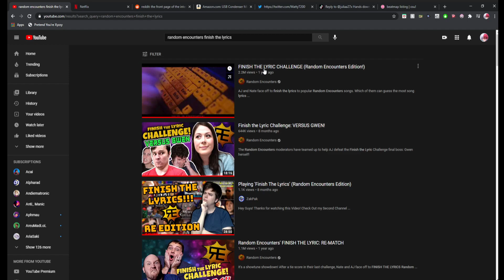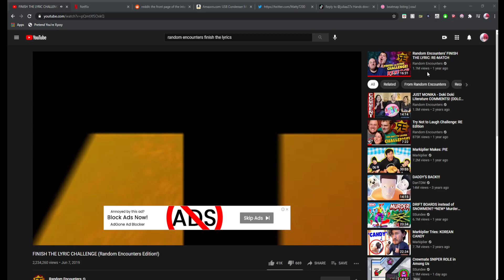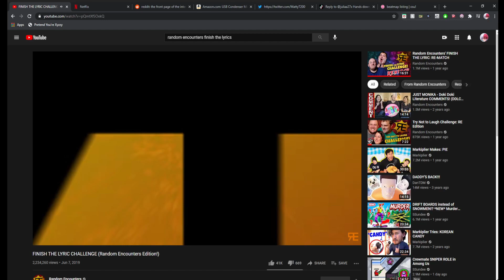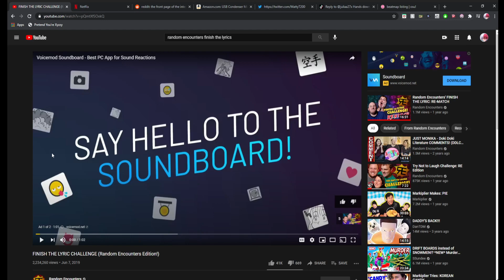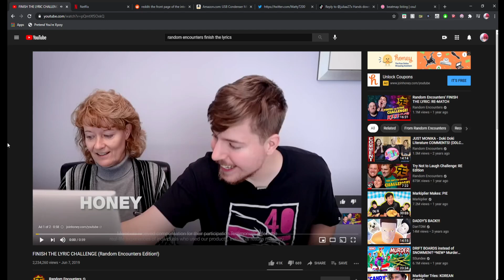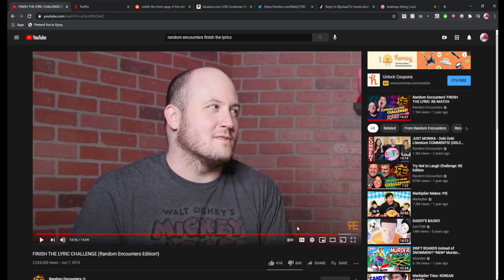Finish The Lyric Challenge (Random Encounters)